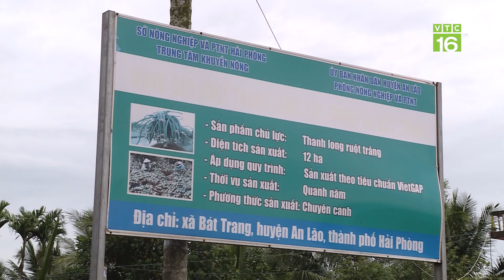Canh tác nông nghiệp thích ứng với thị trường | VTC16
VTC16 |  Canh tác nông nghiệp thích ứng với thị trường |
Những thửa ruộng trồng rau màu đang trong giai đoạn canh tác nhưng bị thiệt hại gần như hoàn toàn do mưa lớn nhiều ngày. Sản xuất an toàn trước điều kiện thời tiết, hay đòi hỏi của thị trường, luôn là bài toán khó với nhiều bà con nông dân. Và rất cần sự đầu tư quan tâm một cách bài bản và có tầm nhìn với các địa phương. Để bà con có thể yên tâm sản xuất và phát triển nông nghiệp bền vững.